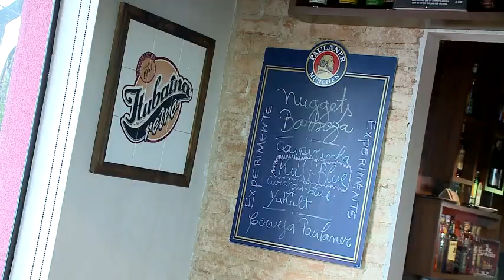ACESSO - TV Sorocaba 26-03-16 (Parte 02)